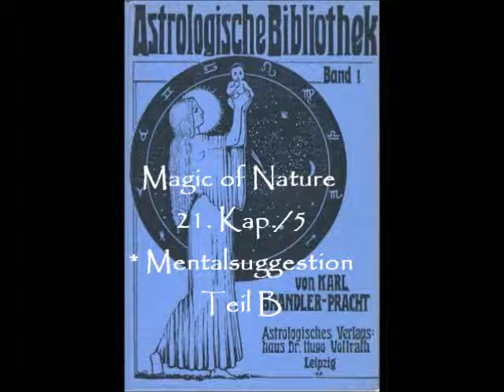Magic of Nature 21 K 5 Mentalsuggestion Teil B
Corresponding to my Magic of Nature Blog